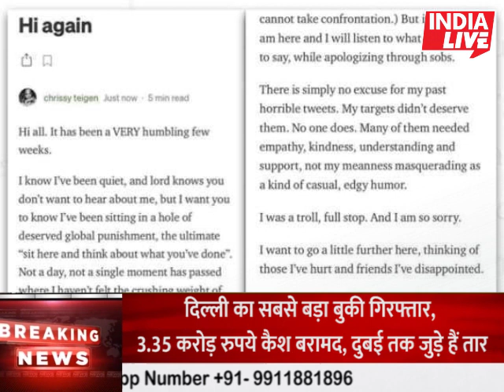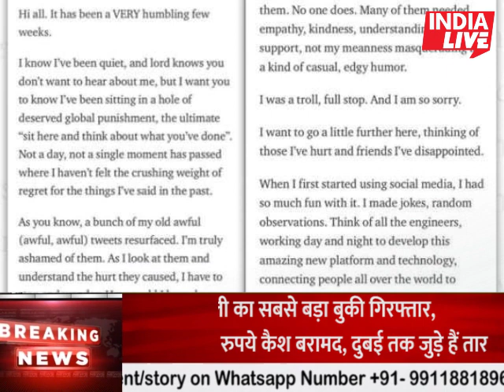22 June 2021| Nonstop News| 22 June ka taja Samachar| Aaj ka taja khabar 22 june News ।